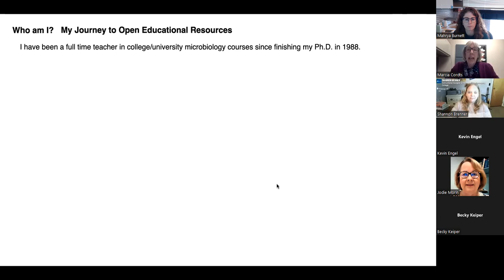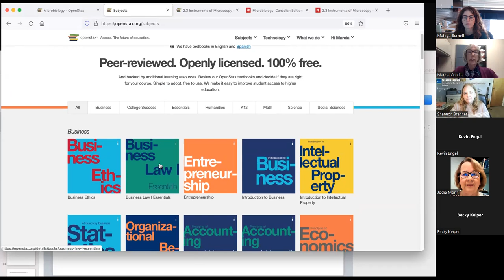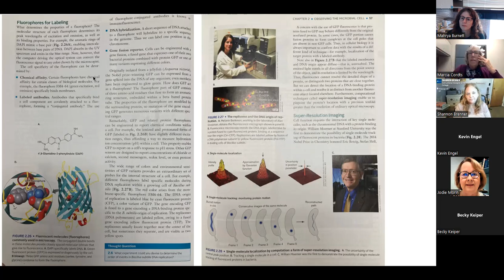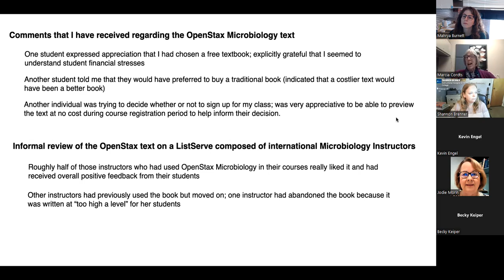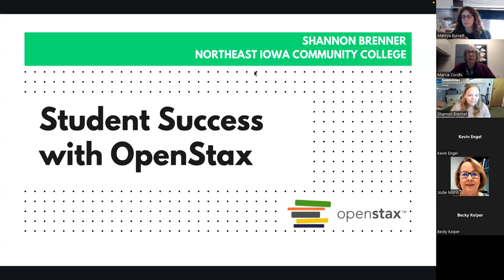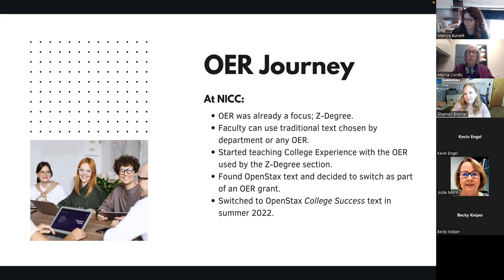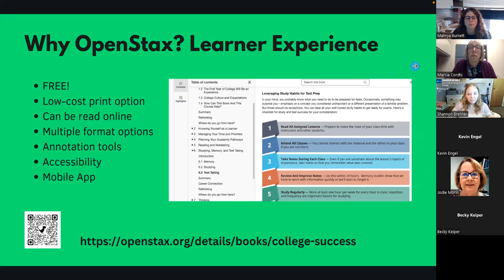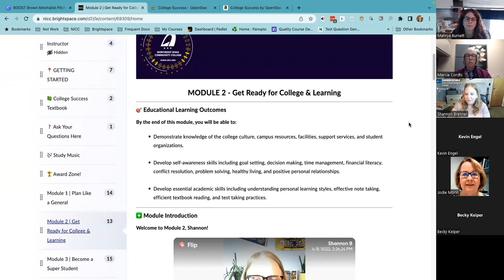Teaching with OpenStax textbooks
On March 8, 2023 Marcia Cordts, Instructor of Microbiology and Immunology at University of Iowa and Shannon Brenner, Instructional Designer and Instructor at Northeast Iowa Community College presented on teaching with OpenStax Microbiology and OpenStax College Success, respectively. This presentation is part of the Iowa OER webinar series.